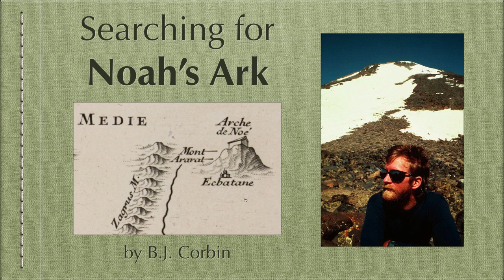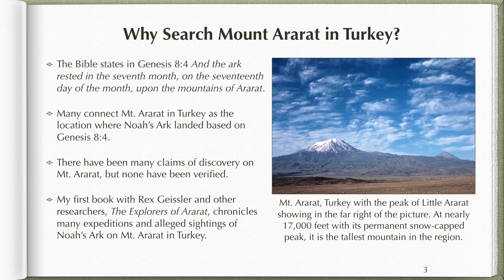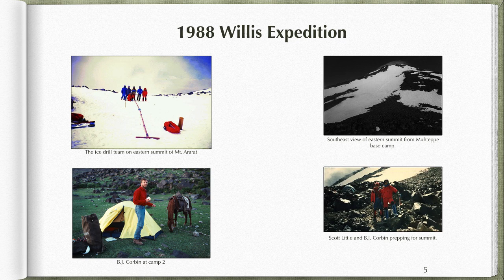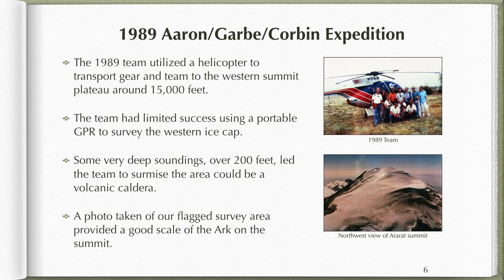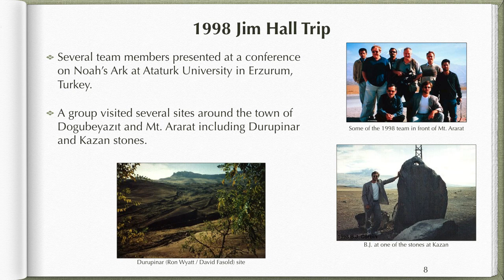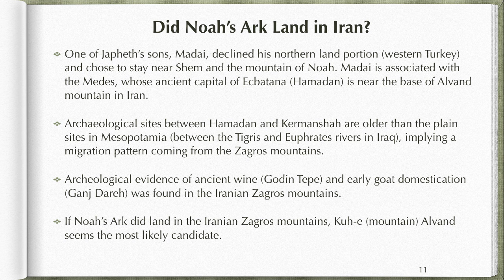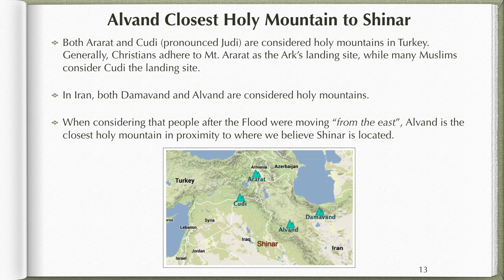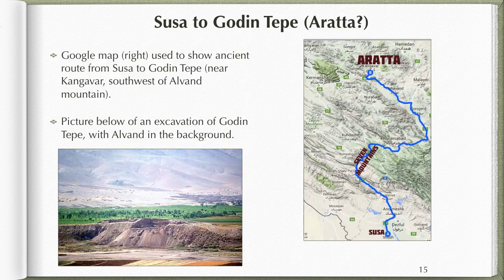Searching for Noah's Ark by BJ Corbin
Keynote presentation by B.J. Corbin about his 35+ year search for Noah's Ark. How he transitioned from searching traditional Mt. Ararat in Turkey to Alvand Mountain in the Iranian Zagros Mountains.